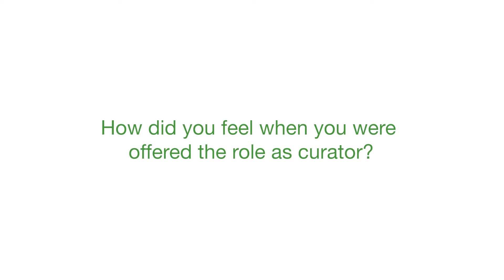Annika's Story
"All my life I never think that anyone could work with a disability"
Recently we interviewed Annika, Curatorial Intern for Wesley Arts to talk about her role and how she is pushing the boundaries of what she thought was possible.

WMQ invite everyone to challenge the way they think about disability to help grow a more inclusive Australia.